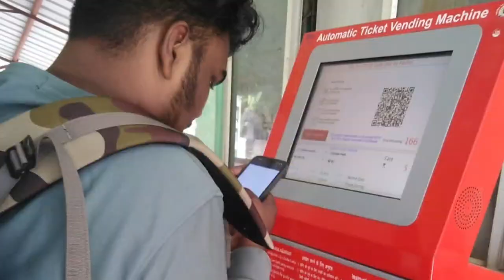Railway Start New facility For Train passenger | UPI Payment Option On ATVM Machine For Ticket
HELLO AND WELCOME FRIENDS HELPFULL RASTA CHANNEL ME APKA BAHOT BAHOT SWAGAT KARTA HU DOSTO AAJ MAI APKO BATAUGA RAILWAY STATION PAR JO LOG TICKET BOOK KARTE HAI LAMBI
LAMBI LINE ME LAGE RAHTE HAI UNKE LIYE BAHUT BADI KHUSHKHABRI HAI AB ATVM MACHINE SE AGAR AAP TICKET BOOK KARENGE TO APKO UPI PAYMENT KA BHI OPTION MILEGA RAILWAY NE YE JANKARI TWEET KE ZARIYE SAJHA KIYA HAI AGAR AAP ATVM SE TICKET BOOK KARENGE TO APKO KAFI ZYADA ASANI HONE WALI HAI UPI KE MADHAYAM SE OK DOSTO IS VIDEO ME AGAR KUCH NA SAMJH AYA HOTO AAP COMMENT ME JA KAR PUCH SAKTE HAI AUR VIDEO KO LIKE KAREN AUR HELPFULL RASTA KO SUBSCRIBE ZARUR KARE THANK YOU FOR WATCHING.

Acer Aspire
HP LAPTOP htWAtp://amzn.to/2F5BaY
Dell Vostro

              BEST PRINTER
2999 HP2131 PRINTER
3699 HP2132 PRINTER
4899 HP2020 PRINTER

Epson Printer

               CHEAP LAPTOPS
Lenovo Laptop

Railway Start New facility For Train passenger | UPI Payment New Option On ATVM Machine